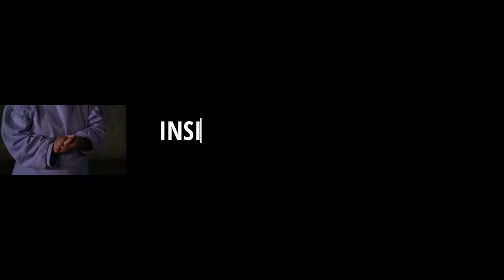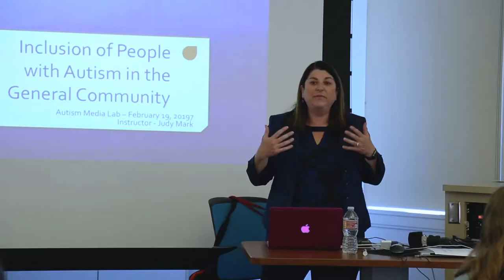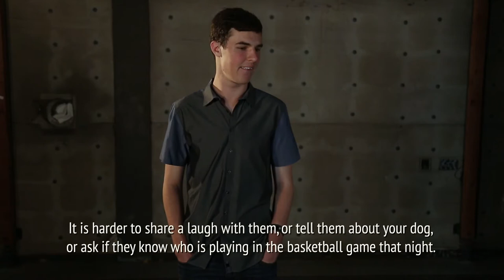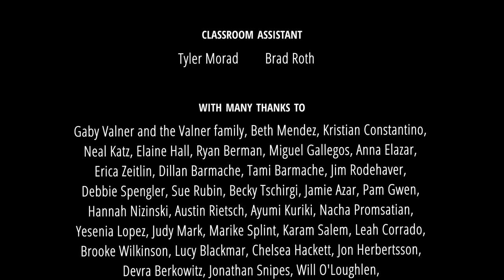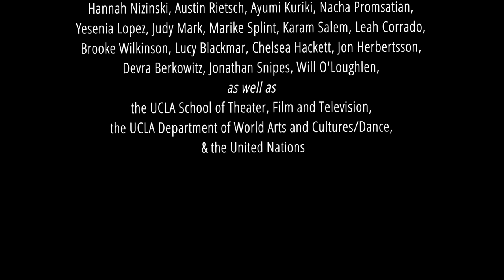Inside the Frame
The behind the scenes documentary Inside the Frame, provides an honest and heartfelt account of the difficulties students, autistic self advocates, and faculty of the Autism Media Lab faced as they tried to practice inclusion both behind and in front of the camera.